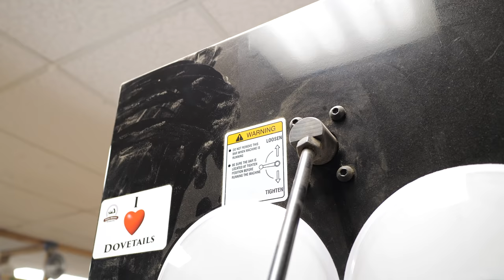Essential Woodworking Skills - The Bandsaw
In this video we cover the basic techniques for using and setting up a woodworking bandsaw. I go over the proper way to set up a bandsaw to cut straight while resawing, proper guard setup, different blades, rough dimensioning, curve cutting, proper pressure location and safety. Cheers!
CUTTING DOVETAILS WITH ME AND DAVID FROM MAKE SOMETHING:
Tools I love:
Marking Gauge
Marking Knife
Stanley Sweetheart Chisels
Knew Concepts Fret Saw
Dewalt Planer Package
Forrest 10” Combo Blade
Festool Tape Measure
Starrett 6” Combination Square
Woodstock 3 in 1 Shoulder Plane
Stanley Low Angle Jack Plane
Dewaxed Shellac Flakes
Abalone Inlay
5 Minute Epoxy
Triton 3 ¼ hp Router (with built in lift and edge guide incl)
Kreg Router Plate
Triton Bushing Set
Bosch 1 HP Colt Router Set With Fixed and Plunge Base
Bosch Edge Guide
Bosch Bushings Set
Centering Cone
¼” Inexpensive Router Bit Set
½” Inexpensive router Bit Set
Whiteside ¼” shank Spiral Upcut Bit ⅛”
Whiteside ¼” Shank Spiral Upcut Bit 1/4”
SUPER MEGA FLUSH TRIM BIT ½” Shank
SUPER MEGA FLUSH TRIM BIT 1/4” Shank
45 Degree Bit I Like
Whiteside Inlay Kit I like
Flush Trim Bit I Use All The Time for smaller applications
Camera Gear:
Lumix GH5-s and main lens
30mm Macro Lens
15mm Lens
50mm Lens I use for product shots
Lav Microphone
2nd CAMERA Canon 70d
24MM Wide Angle/Macro Lens
50MM f/1.8 for those tight shots
10-18mm Lens for the wide shots